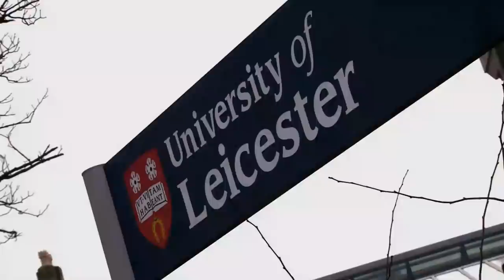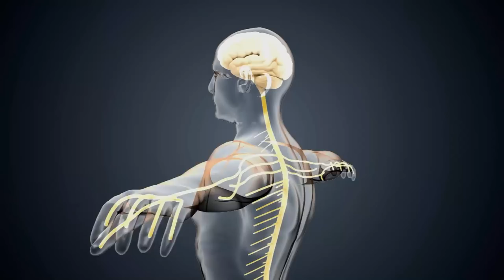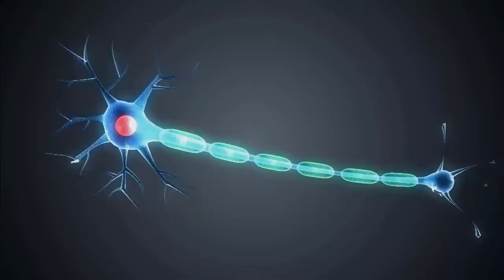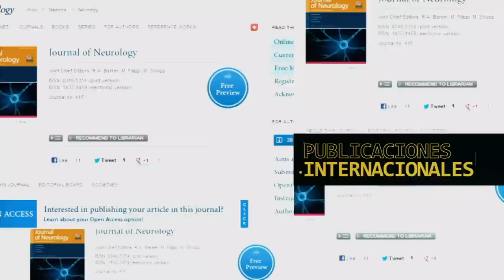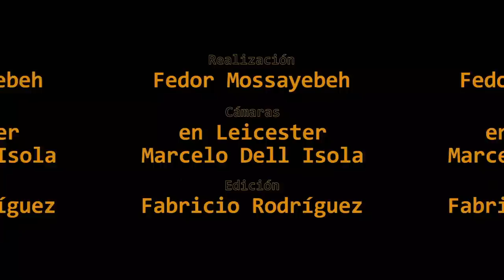Cerebro argentino: Capítulo 11: Rodrigo Quiroga